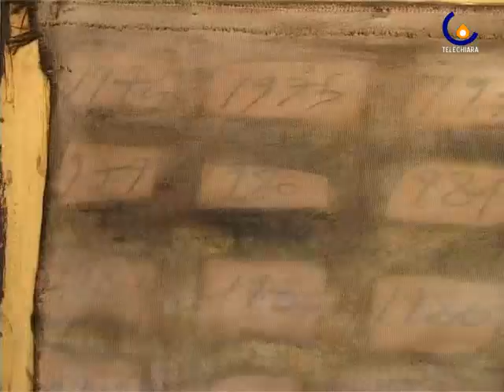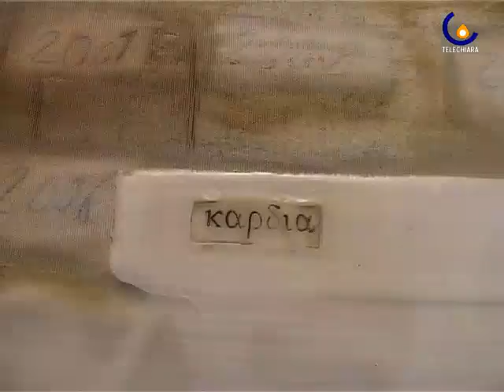100723 FINO AL 4 AGOSTO ALL'ARSENALE LA MOSTRA DI GIOVANNI CANOVA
Venezia - Viaggio tra le opere di Giovanni Canova esposte allo spazio Thetis (Cristina Pagnin)